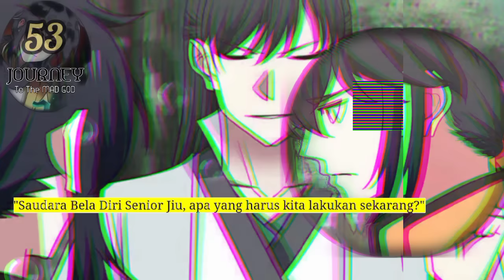Perjalanan Dewa Gila season 53